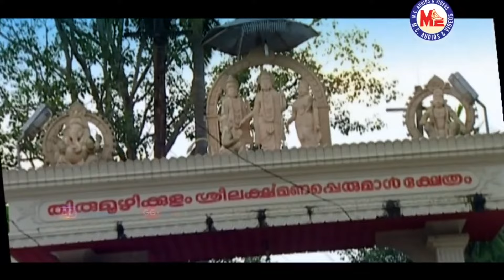തിരുമൂഴിക്കുളത്ത് | Thirumoozhikkulam | Hindu Devotional